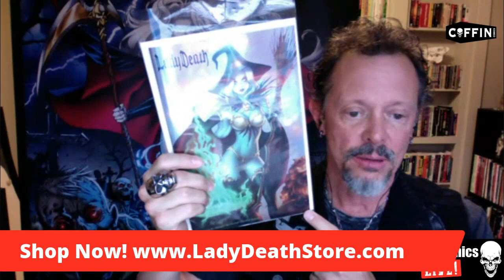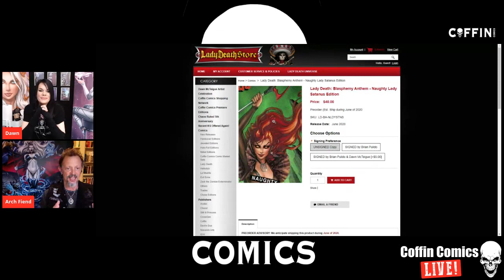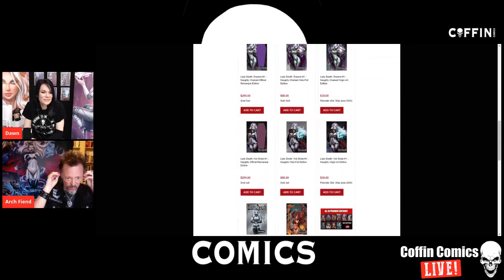Brian Pulido & Dawn McTeigue LIVE!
Watch the rebroadcast of the LIVE conversation between Coffin Comics Publisher Brian Pulido and superstar artist Dawn McTeigue. What fantastic info will you learn? Join us to find out!

GET CONNECTED!